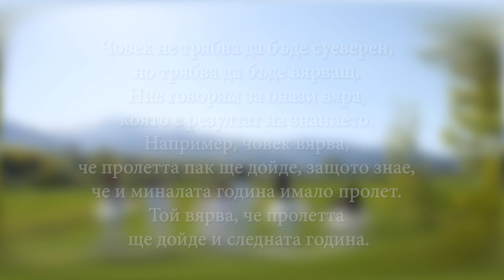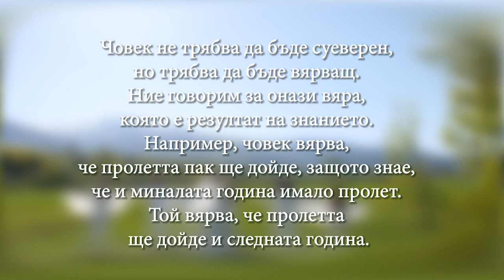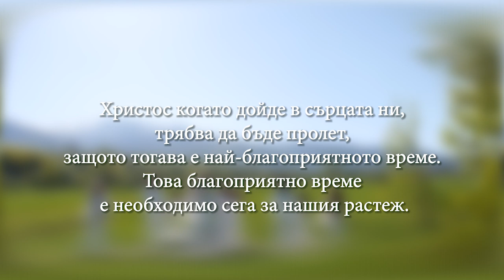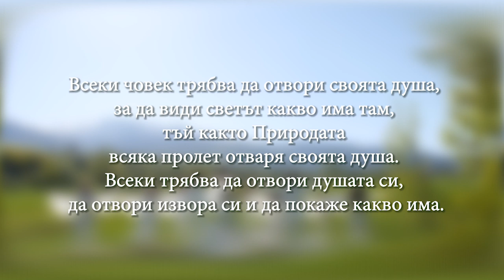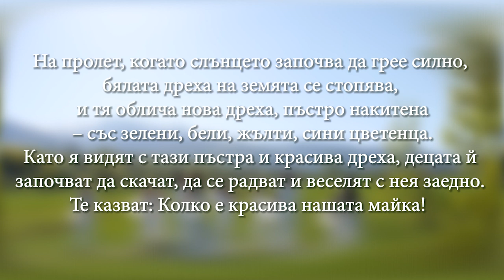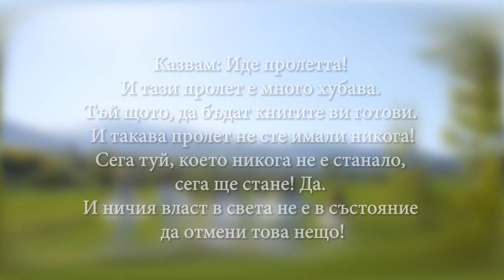Честита първа пролет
Поздрав за празника на пролетното равноденствие - 22 март 2020 г.